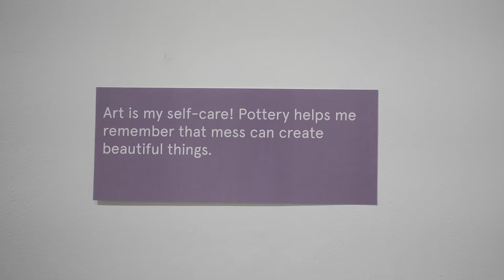Peek@ Community Ed Student Show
Tour the Currey exhibit featuring Watkins's beloved Community Education program and the works of its students.